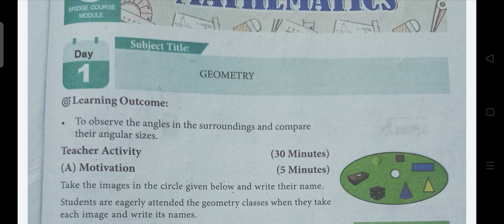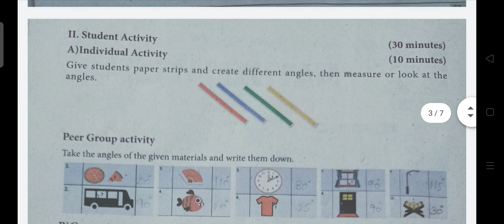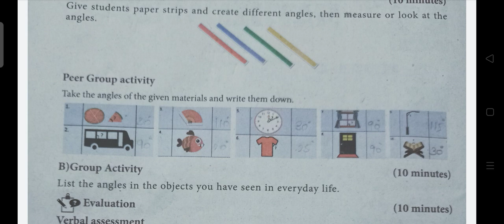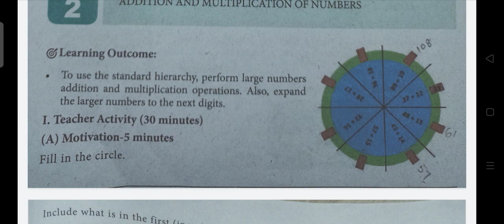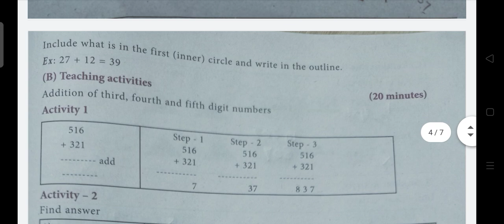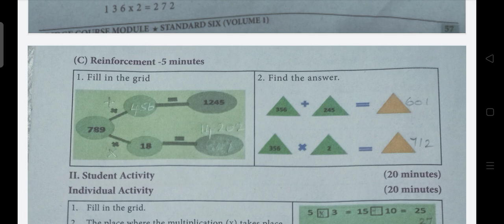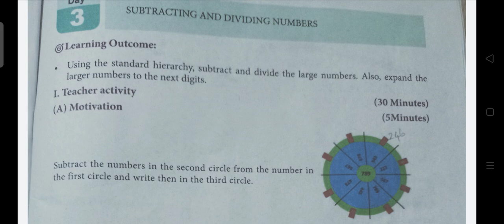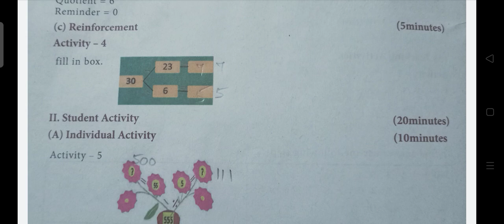6th Std Bridge course Module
Maths Day 1,2,3